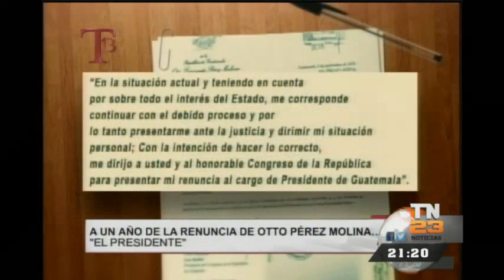Hace un año renunció el ex presidente Otto Pérez Molina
Por medio de una carta manifestó hace un año su renuncia el ex mandatario Otto Pérez Molina. Al momento de asumir el cargo en el 2012, la mayoría de la población guatemalteca lo apoyaba. Mientras el tiempo transcurría, sectores mostraron su rechazo cada vez más fuerte, hasta que varios sucesos lo obligaron a renunciar. La presión popular tras destaparse el escándalo de corrupción del gobierno obligaron a que el ex mandatario se separara de su cargo